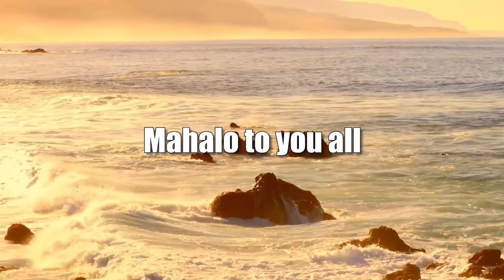Walking Down Memory Lane in East Village (Community Matters)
Visiting New York 60 Years Later.  The host for this show is Jay Fidell.  The guest is Ken Rogers.

Our panel returns to their old haunts in Greenwich Village 60 years after they were in New York University Graduate School  there in the 1960's, and the extraordinary changes they found when they returned.